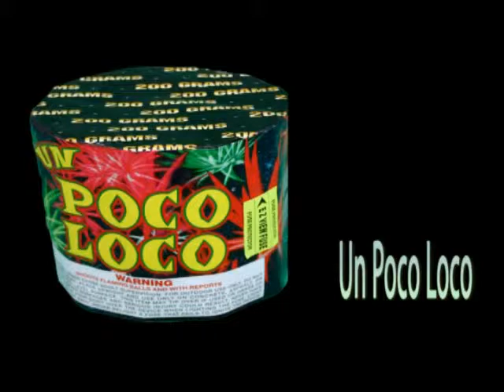Un Poco Loco.flv